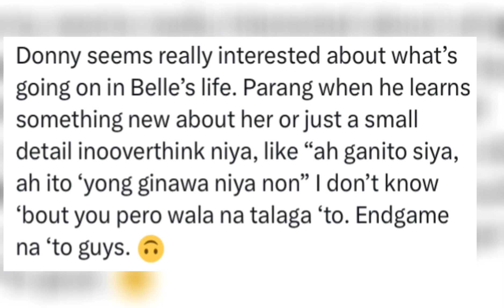DONBELLE MARAMI PANG PANGARAP NA MAG KASAMA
Ayon kay Donny P. Pinangarap nila ang teleserye na ginagawa nila ngayon ni Belle M.  At tinanong kung nag aral ba si belle M. Para sakanyang ginagampanan sagot niyan is Yes po